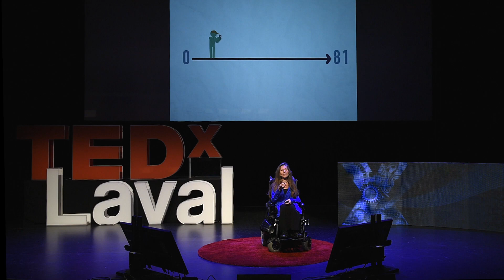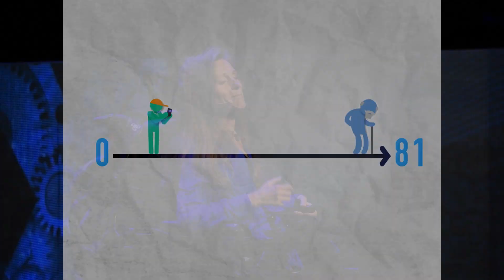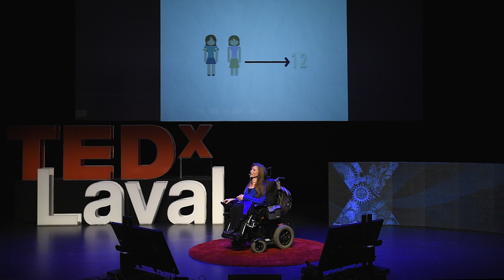Si vos 15 premières années de vie étaient aussi les 15 dernières? | Marie-Claude Lépine | TEDxLaval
L’espérance de vie moyenne d’un Canadien est de 81 ans. Compte tenu de cet espace-temps – relativement long – avons-nous tendance, humains que nous sommes, à trop peu nous soucier de sa valeur?
Et si, dès la naissance, on vous annonçait que vos 15 premières années de vie seraient aussi les 15 dernières, comment vivriez-vous votre enfance? Penseriez-vous à votre avenir, à votre retraite? Difficile de s’imaginer que ces deux espaces-temps peuvent s’imbriquer, et pourtant…

À deux ans, Marie-Claude Lépine reçoit le diagnostic d’une grave maladie neuromusculaire dégénérative. On ne lui donne que 13 ans à vivre! À sa hauteur d’enfant, elle observe le monde extérieur, écoute son Être intérieur, découvre le sens de sa vie. Sans se poser trop de questions sur le « comment », elle plonge vers ce qui l’appelle. À 16 ans, elle fait construire un ascenseur à sa polyvalente, elle s’investit dans sa communauté.

Quelques années plus tard, elle entreprend des études universitaires, se marie et, comme bien des gens, divorce aussi. Dans la trentaine, elle écrit, fait du slam et voyage partout dans le monde. Pendant 20 ans, elle offre son témoignage dans les écoles. Aujourd’hui dans la quarantaine, en tant que conférencière professionnelle, elle nous livre sa perception de la vie et partage avec nous le regard qu’elle porte sur elle-même et sur le monde, car pour elle, c’est le regard que l’on porte qui nous porte.